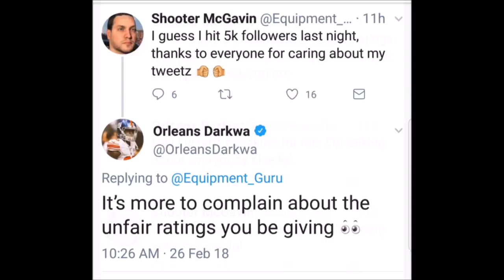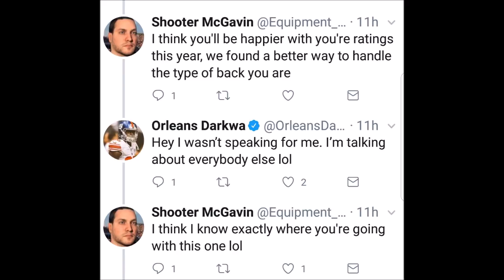Madden 19 - Orleans Darkwa Tweet Gives Us A Preview?